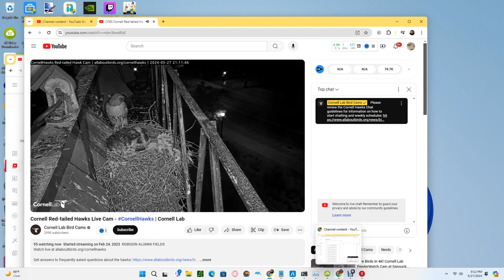Cornell Red Tailed Hawks 05/27/2024 20:02